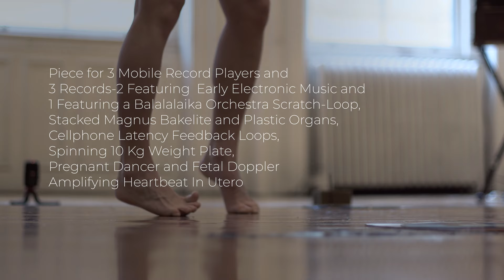Piece for Thelonious In Utero.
Piece for 3 Mobile Record Players and 3 Records-2 Featuring Early Electronic Music and 1 Featuring a Balalalaika Orchestra Scratch-Loop, Stacked Magnus Bakelite and Plastic Organs, Cellphone Latency Feedback Loops, Spinning 10 Kg Weight Plate, Pregnant Dancer and Fetal Doppler Amplifying Heartbeat In Utero.

a piece by Sxip Shirey and Coco Karol
Filmed by Jacob McCoy in New York City
This is a very sweet version of this piece. I'll post the concert version soon, which is more precise and energetically epic. Both are lovely. It's the difference between playing a song in an intimate space or the same song on a concert stage.
The other dancer in this video is is the videographer, Jacob McCoy, who is creating choreography through his active viewpoint in the room.
The work is, of course, a love song and a nod to John Cage. "Applied John Cage", is what I call this kind of piece. It is object oriented composition mixed with task oriented composition.